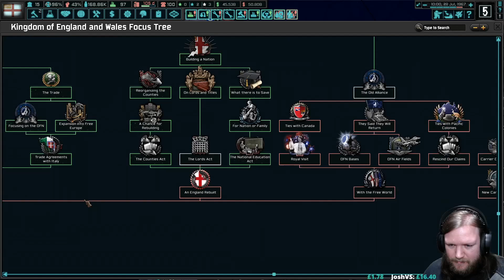England | Her Majesty's Most Loyal Resistance | The New Order | Hearts of Iron IV | 26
England is occupied. We are Her Majesty's Most Loyal Resistance! God Save The Queen!

Will the HMMLR be able to thwart the invaders and re-assert our sovereignty?

What if Germany had won the Second World War? That's what this mod sets out to determine. Its the 1960s, and the shackles binding Europe to the Third Reich are beginning to break.

The New Order mod is still in development, so as with all mods (and in-development work) bugs and other jankiness are expected. You can find the mod here;

It really helps out! Likewise, if you have any tips, critiques or advice please do comment as I'd be pleased to read them.

La Resistance DLC was given to me by Paradox at no charge.